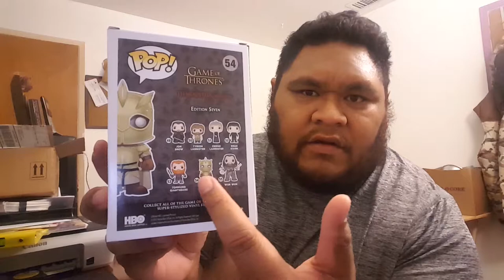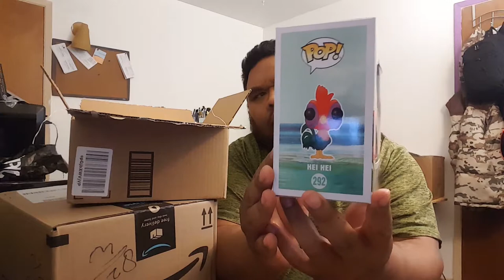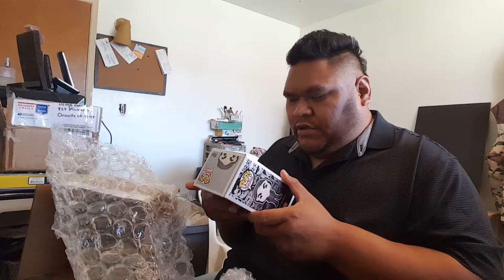San Diego Comic Con Exclusives (Shared Exclusives) Online Orders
Finally put together a video of my SDCC online orders!
Still mising Walmart exclusive but i will throw that in another video soon!

Camera:
My Main Camera
My Everyady Camera
My Once-In-Awhile

Lenses:
Canon Kit Lens
Canon 50mm f/1.8

Accessories -
Mic: Blue Yeti Blackout Edition
Gorilla pod